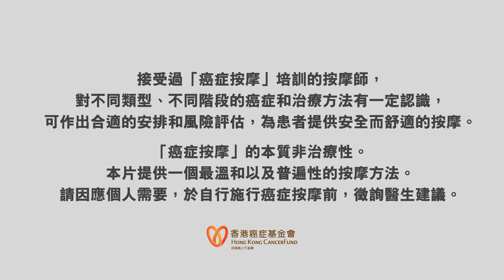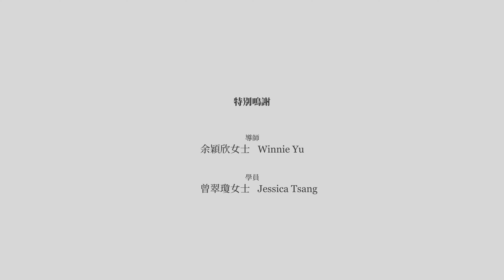《癌症按摩護理》–腳底按摩示範–仰臥姿│Oncology Massage for Cancer Care – Foot Massage in Supine Position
示範導師：余穎欣女士 Ms Winnie Yu

此影片示範以仰臥姿為患者進行腳底按摩。

有關香港癌症基金會
捐款熱線: 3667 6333 諮詢熱線: 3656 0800